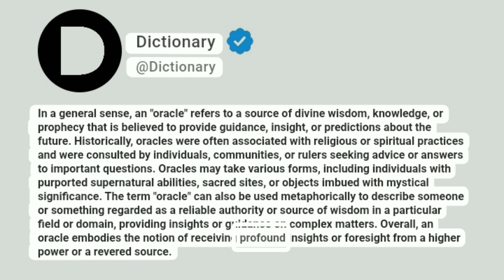Oracle Meaning In English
In a general sense, an "oracle" refers to a source of divine wisdom, knowledge, or prophecy that is believed to provide guidance, insight, or predictions about the future. Historically, oracles were often associated with religious or spiritual practices and were consulted by individuals, communities, or rulers seeking advice or answers to important questions. Oracles may take various forms, including individuals with purported supernatural abilities, sacred sites, or objects imbued with mystical significance. The term "oracle" can also be used metaphorically to describe someone or something regarded as a reliable authority or source of wisdom in a particular field or domain, providing insights or guidance on complex matters. Overall, an oracle embodies the notion of receiving profound insights or foresight from a higher power or a revered source.